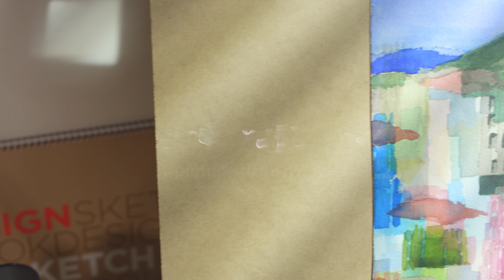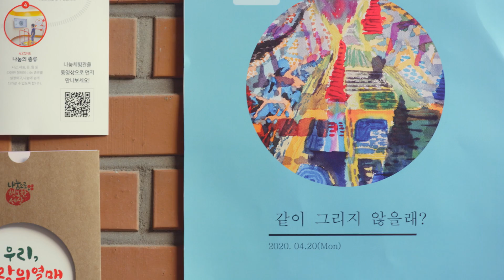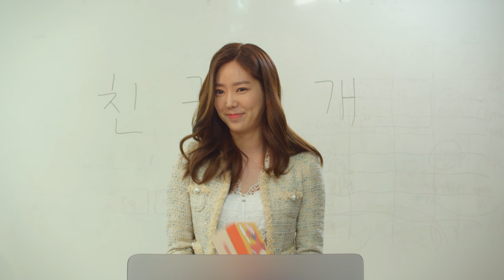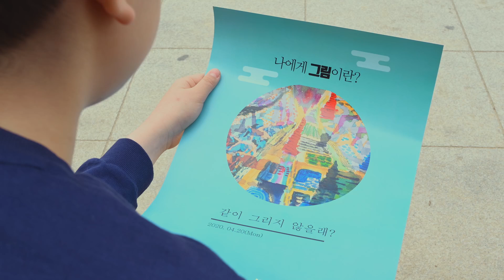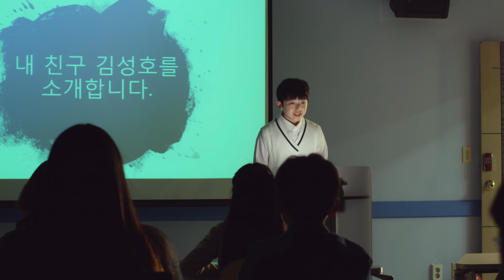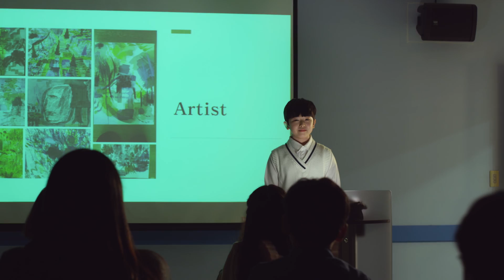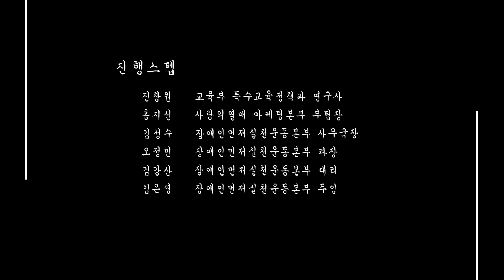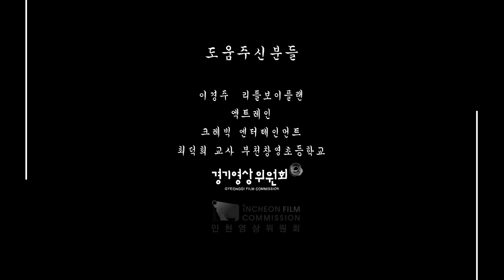2020 대한민국 1교시 '함께 그리는 그림'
장애인의날 특집 KBS 3라디오 '대한민국 1교시' "함께 그리는 그림"🎨
2020년4월 20일(월) 오전9시-10시 KBS1라디오와 3라디오 동시방송
*청각,시각장애인을 위한 별도의  버전도 있음을 알려드립니다*

☝ 자신만의 표현 방법으로 그림을 그리는 성호를 통해 나와 다른 친구를 알아가며, 다르지만 각자 저 마다의 재능과 장점이 있다는 것을 이해하고 친구가 되어가는 이야기

✌ 영상물 시청 후 제22회 전국 초,중,고등학생 백일장 방송소감문 부문 또는 장애와 관련된 시, 산문, 독후감을 응모해 주세요~